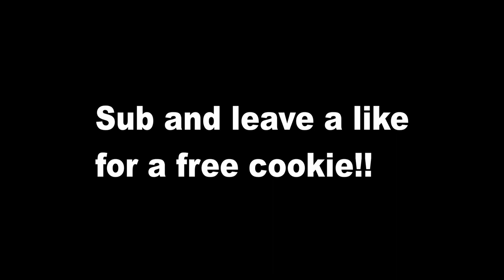The Best Of Me ✨- Best 165 fps player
The best of me - killval
The best of me ✨- best 165hz player

Player for team fr ( yt )
Grinding for norcal